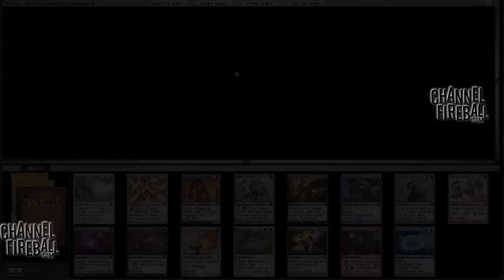Channel Webster - MMA Draft #4 (Drafting, Part 1)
David Ochoa walks you through one of the most intricate draft formats of all time!